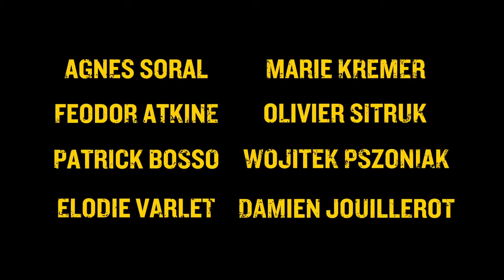Cassos Bande Annonce